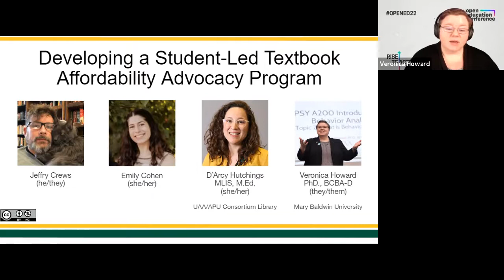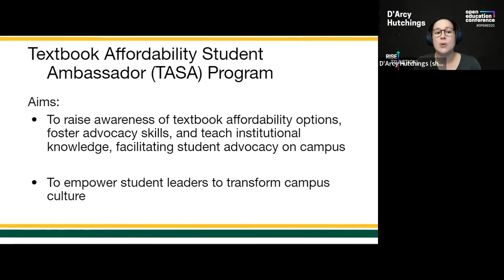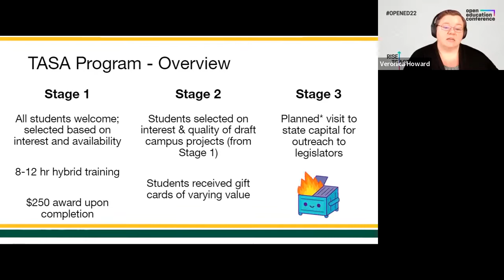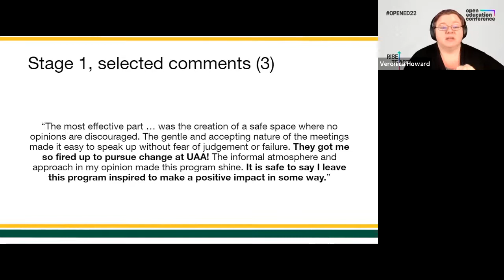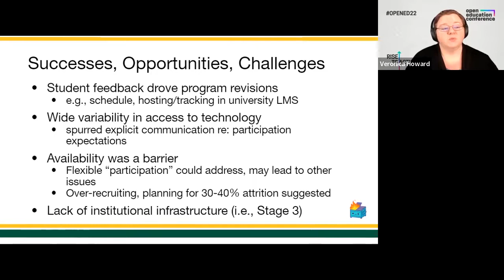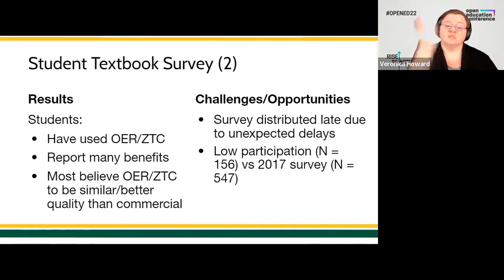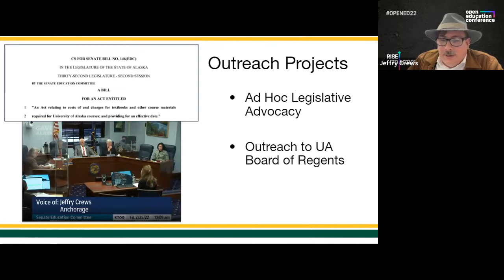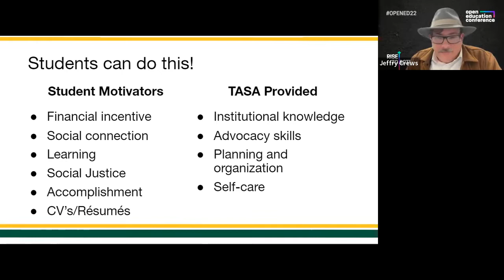Developing a Student-Led Textbook Affordability Advocacy Program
2022 Open Education Conference
Session: 2444
Authors: Hannah Bissett, Jeffry Crews, Veronica Howard and D'Arcy Hutchings